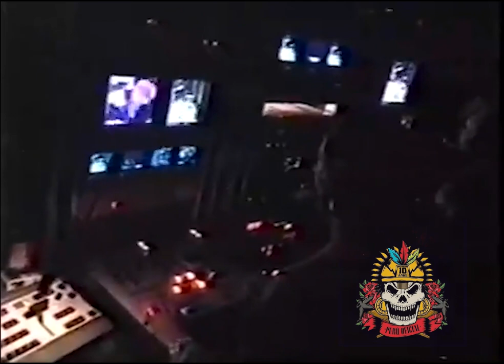Estadio José Alvalade, Lisboa 02 07 1992- Proshot